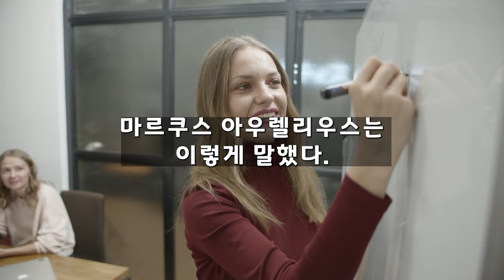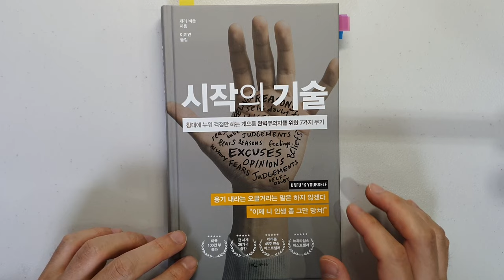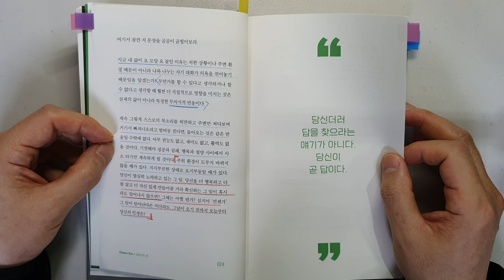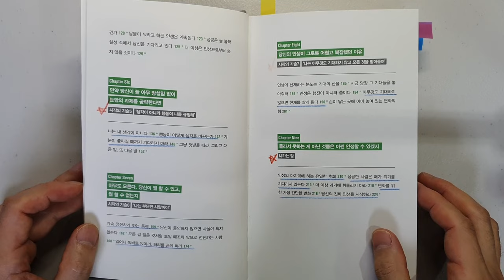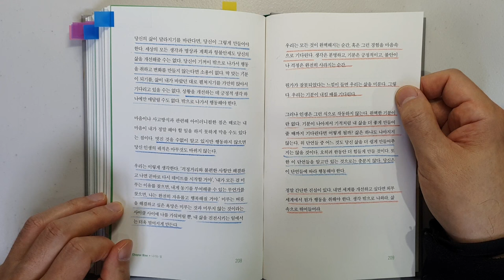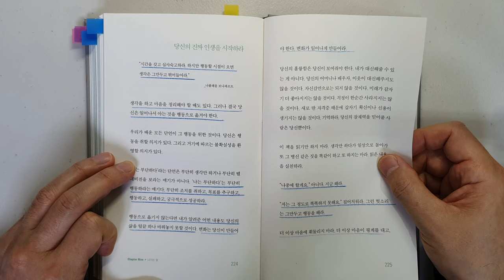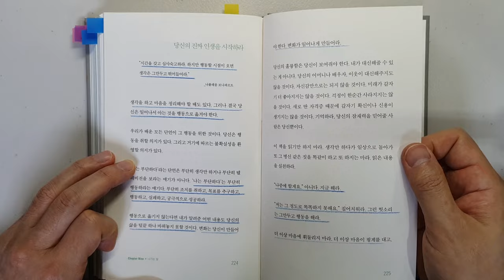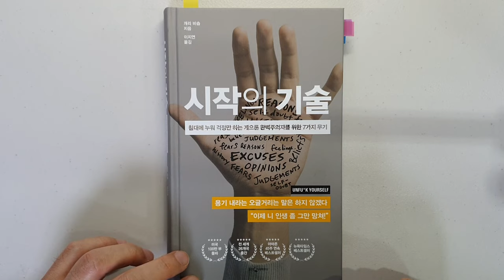세계 최고 부자들처럼 성공해서 인생을 바꾸고 싶다면 이것부터 시작하세요 파이어족 개리 비숍 시작의 기술 돈|부|성공 @세상의 모든 책들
시작의 기술 /개리 비숍 지음/ 출판사 : 웅진지식하우스/ 출판일(2019)

이번 시간에는 개리 비숍님이 지으신 '시작의 기술' 리뷰를 하였습니다.
이미 많은 분들에게 유명한 책이고요.
서점에서 서서 조금 읽어보고 너무 좋아서 리뷰를 하려고 책을 구매해서
읽게 되었습니다.

우리는 좋은 책도 읽고 유튜브 동영상도 보면서 뭔가 삶의 변화를 주려고
노력을 합니다.
하지만 이런 의지조차 없는 분들께는 과연 어떻게 해야 삶이 바뀔까를
생각해 보다가 이 책이 눈에 띄었습니다.

이 책에서는 어떻게 하면 의지를 가지고, 시작을 할 수 있는가에
대해서 이야기하고 있습니다.

1 들어가는말 : 지금, 당장, 여기, 이 순간
2 나가는말 : 변화를 위한 가장 간단한 변화
에서 인상 깊었던 부분에 대해서 살펴보았습니다.

가난에서 벗어나 부자가 되고 성공하는데 너무 필요한 내용이니

항상 좋은 하루되시고요.

감사합니다.